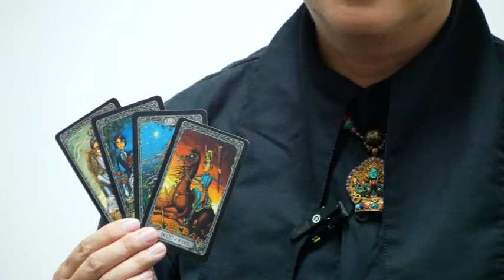Ch8 หมอเอ็ม เทพกระซิบ เปิดไพ่เทพทำนายดวงคนบันเทิงอั้ม มีลุ้นได้คู่ แอฟ-นนกุล ไร้ฤกษ์แต่ง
✅หมอเอ็ม เทพกระซิบ เปิดไพ่เทพทำนายดวงคนบันเทิง
อั้ม มีลุ้นได้คู่ แอฟ-นนกุล ไร้ฤกษ์แต่ง เตือน ลุงพล ระวัง!!

​ถึงแม้จะคิวทอง แต่เมื่อมีเวลาก็ขอเปิดไพ่เขย่าดวงวงการบันเทิงและแวดวงการเมืองของประเทศไทยเพื่อเป็นสีสันในช่วงซัมเมอร์สักหน่อย หมอเอ็ม เทพกระซิบ กูรูด้านดวง โหราศาสตร์ และพิธีกรรม ที่กำลังมาแรงในยุค AI มาพร้อมกิตติศัพท์ร่ำลือเรื่อง ความแม่นจนขุนลุก แม่นเหมือนมีเทพกระซิบ มาเปิดไพ่เทพ ทำนายทายทักดวงครั้งใหญ่

4 Ku-band @ 54 MHz
24 Ku-band @ 27 MHz

Downlink Information:
NAT TV 1 and 2
Transponder: 22
Frequency: 12090
Symbol Rate: 20000
FEC: 3/4

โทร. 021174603